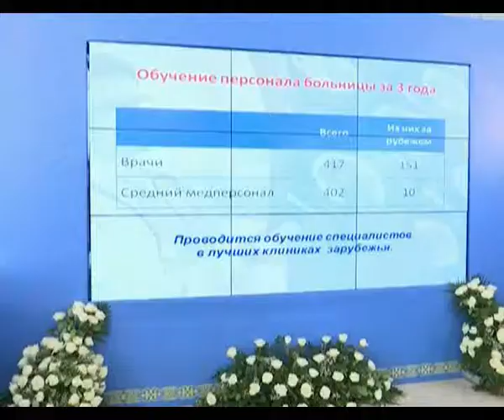Жаңа орталық ашылды